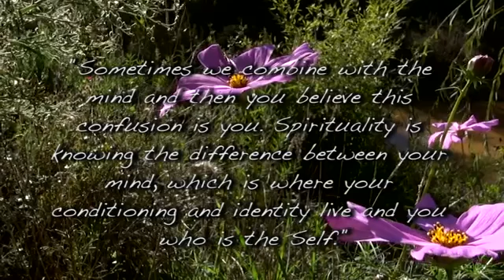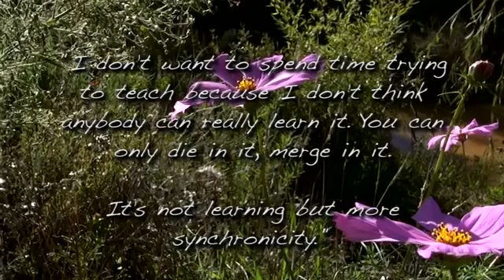Permaneça Não-Perturbado (com legendas)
Às vezes nos conectamos com a mente e então você acredita que essa confusão é você. Espiritualidade é saber a diferença entre sua mente, que é onde seus condicionamentos e identidade residem, e você que é o Ser.

Não quero gastar tempo tentando ensinar porque de fato não penso que alguém pode realmente aprender isso. Você pode apenas morrer nisso, fundir-se com isso.

Não é aprender, é mais uma sincronicidade.

A maior descoberta no reino humano é a coisa mais simples e ao mesmo tempo parece ser a mais difícil.